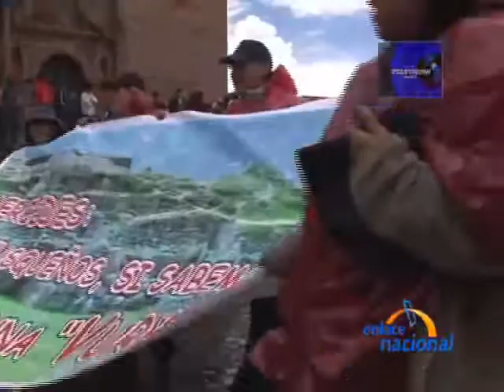Piquetes de huelguistas y campesinos bloquearon carreteras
Especial Conmoción Social